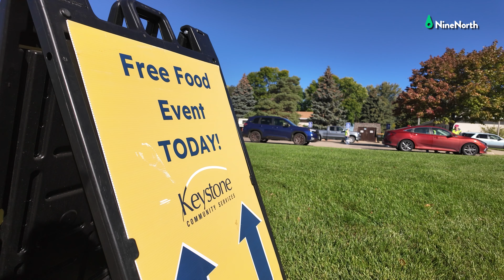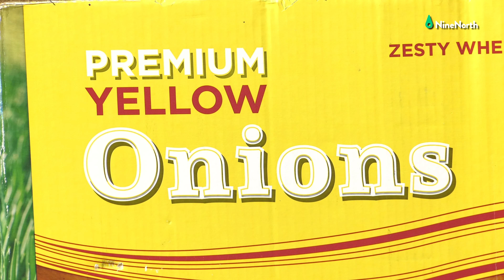Free Farmers Market in Roseville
Keystone Community Services is hosting a free drive-thru farmer's market at Roseville Covenant Church to provide fresh produce to the community. Throughout the summer, volunteers from Roseville Covenant Church have partnered with Keystone to distribute free produce to households experiencing food insecurity.
Learn more about Keystone Community Services and how you can get involved at  keystoneservices.org

10/4/24